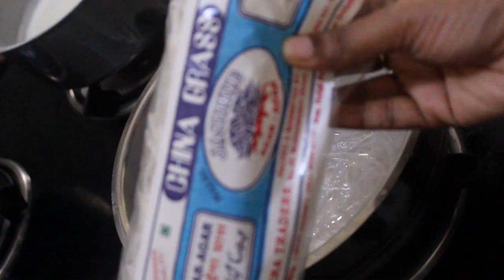Most wanted IFTAAR desert... Agar Agar Pudding (Kadal Paasi) & Fruit Salad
For Pudding :
China Grass : 50g
Rose Mix : as required
Milk : 1/2 Ltr
Sugar : 200g or as required
Nuts  : for Garnishing

Condensed Milk : 1/2 Cup
Milk : 1/2 Cup
Ice Cream any flavor : 2 to 4 Scoop
Nuts : for Garnishing